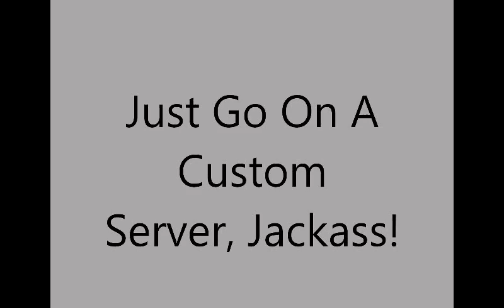Don't Cap on Hightower: Exhibit A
People have been telling me to just go to a custom server if I don't want to deal with cappers on hightower. This is why I don't do custom servers.